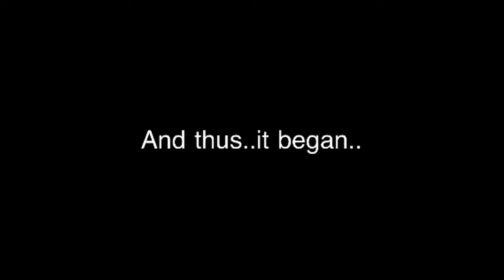Epic BeyBlade BATTLE!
We had absolutely nothing else to do. Izwan recorded this with my iphone. sorry if the video effects and all sucks cuz i edited the whole video using my phone :P its a free video editing app called 'splice. The song used is lacrimosa - imediate music, scorpion - eye of the tiger and a free sountrack from 'splice'..i recommend u download this app. its pretty awesome for free app